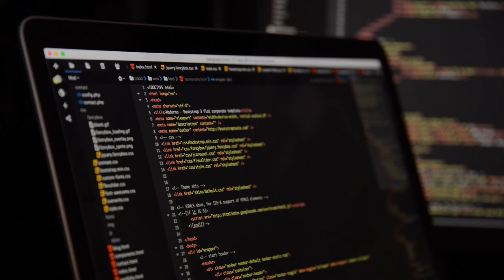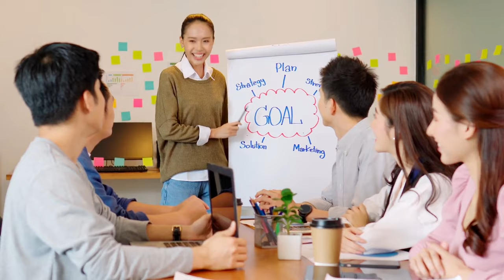COMO se manter relevante e SER REFERÊNCIA na sua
Desenvolvimento pessoal é o que todos precisamos buscar para sermos profissionais incríveis e trazer resultados para o negócio.

Como ser um bom profissional? Como crescer na carreira?
🏆 Sou um facilitador da sua evolução profissional.
👨🏻‍💻 De analista a Diretor de Tecnologia em 7 anos
🌟 Dê um salto na sua carreira agora,

00:00 Intro
00:27 Os Dois conselhos
00:35 Autodesenvolvimento
01:10 Colaboração
01:32 Esteja em Movimento
01:57 Dica Final